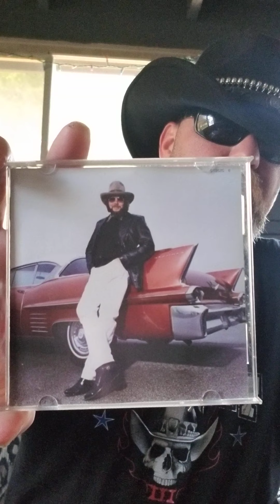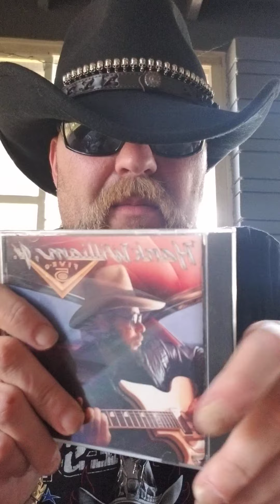Hank Williams Jr. Review Rewind "Outlaw's Reward"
Full Review "Outlaw's Reward"

Artist:Hank Williams Jr.

Album: Five-O

This is one of my personal Favorites!